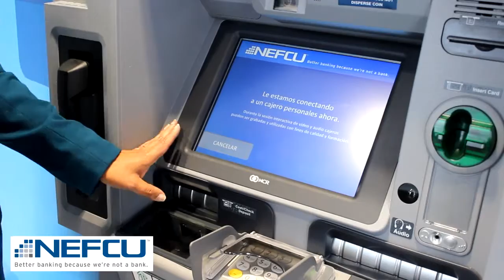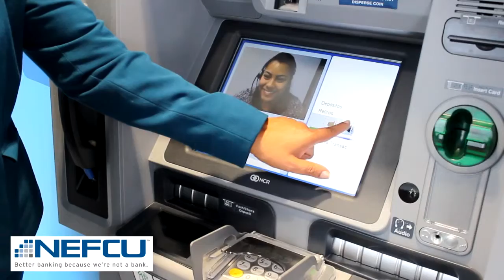Apertura de NEFCU en Bay Shore, New York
Cajeros Interactivos en la nueva sucursal de NEFCU en Long Island.

La oficina número 13 de NEFCU abrió oficialmente sus puertas al público el pasado 29 de septiembre en la esquina de las calles Maple y Main Street en el centro de Bay Shore, New York.

Con esto, se convirtió en la primera sucursal cooperativa de crédito (Credit Union) en ofrecer cajeros interactivos (cajeros de video) en Long Island.

Corte de cinta y ceremonia inaugural de NEFCU en Bay Shore, New York. (Foto por Long Island Latino Magazine &TV)

NEFCU de Bay Shore es la sucursal más reciente “virtualmente sin papeles”, y efectuó su gran apertura y ceremonia de inauguración ante la presencia de autoridades del gobierno local como la Supervisora del Town de Islip, Angie Carpenter, así como representantes de NEFCU entre los que se destacan Eileen A Nolan, Vice-Presidente Ejecutiva de NEFCU, Ed Paternostro, Presidente & Ceo de NEFCU, entre otros asistentes.

“Nuestra oficina de Bay Shore se ha construido sobre una avanzada plataforma digital, y será verdaderamente un preámbulo de lo que tenemos pensado introducir para todas nuestras futuras sucursales”, dijo Eileen Nolan, vicepresidente ejecutivo de NEFCU.

También manifestó que es una tecnología centrada en el medio ambiente y será de interés para los miembros más jóvenes, “y para aquellos que buscan la comodidad y eficiencia a la hora de utilizar servicios bancarios.”

Los cajeros interactivos de la Nassau Educadores Federal Credit Union (NEFCU), por sus siglas en inglés, que dan servicio en Bay Shore, realmente están en Westbury. Foto por Long Island Latino Magazine & TV
En esta oficina de Bay Shore hay dos cajeros digitales, así como una tercera máquina ATM tradicional en el lobby de NEFCU. Pero nunca habrá cajeros humanos en la sucursal, por las noches todas las máquinas servirán como cajeros automáticos tradicionales. Habrá representantes de servicio al miembro en la oficina por si se necesita una persona real.

Esta es la tercera sucursal de NEFCU en el condado de Suffolk que se suma a los ubicados en Jericho Turnpike, en Commack y Huntington Station. La institución sin fines de lucro cuenta en total con 13 sucursales.